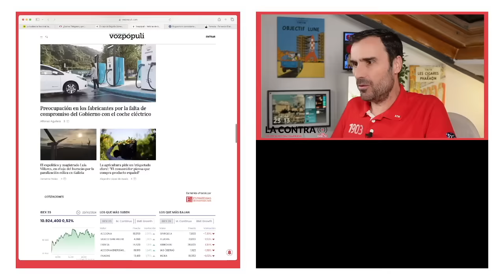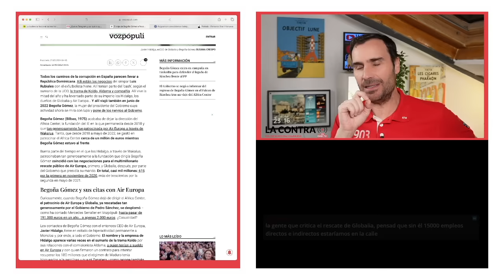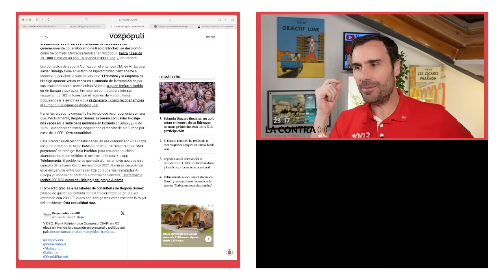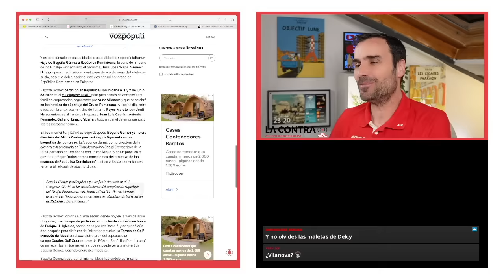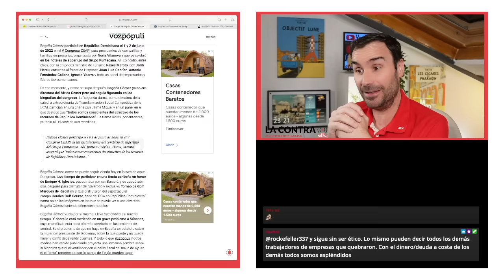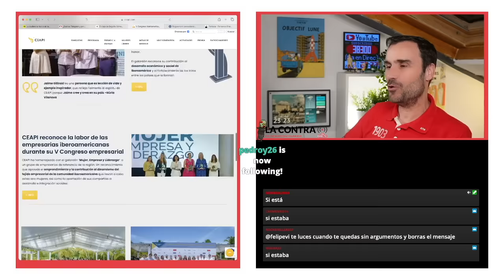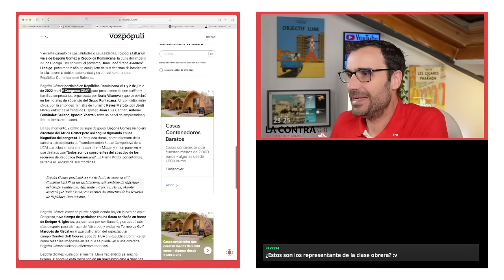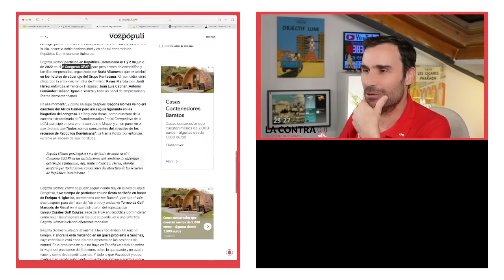Begoña Dominicana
Todos los caminos de la corrupción en España parecen llevar a República Dominicana. Allí están los negocios del simpar Luis Rubiales con el exfutbolista Nene. Allí tenían parte del ‘cash’, según el sumario de la UCO, la trama de Koldo, Aldama y compañía. Allí vive la mitad del año y ha levantado parte de su imperio los Hidalgo, los dueños de Globalia y Air Europa… Y allí viajó también en junio de 2022 Begoña Gómez, la mujer del presidente del Gobierno cuya actividad ahora se mira con lupa y pone de los nervios al Gobierno.

Begoña Gómez (Bilbao, 1975) acababa de dejar la dirección del Africa Center, la fundación del IE en la que permanecía desde 2018 y que tan generosamente fue patrocinada por Air Europa a través de Wakalua. Tanto, que desde 2018 a mayo de 2022, se gastó en patrocinar el Africa Center cerca de un millón de euros mientras Begoña Gómez estuvo al frente.

Encuentra mis libros en: